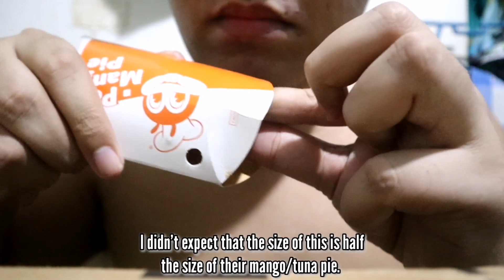EATING THE 3 NEW JOLLIBEE MENUS